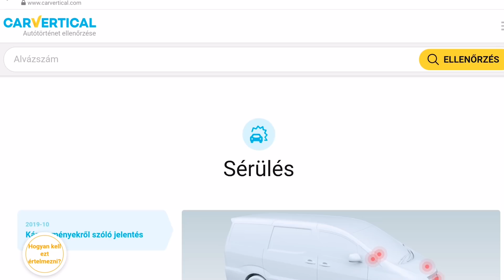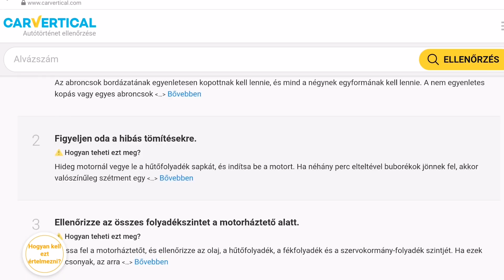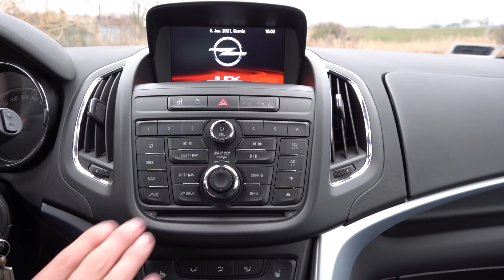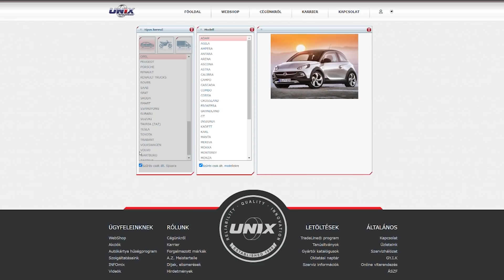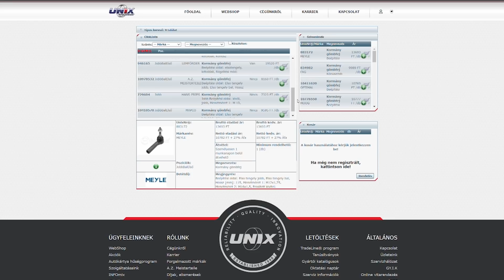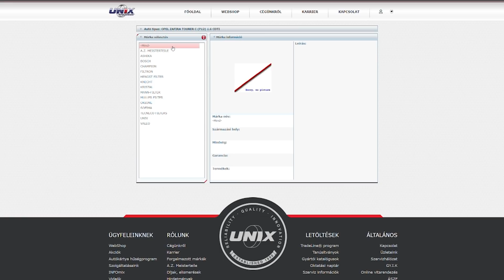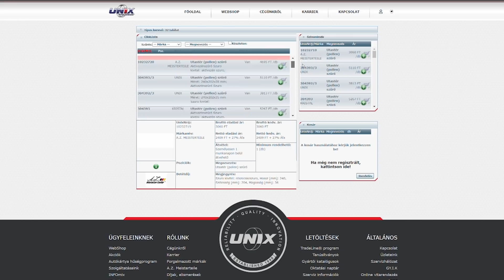Speedzone használtteszt: Opel Zafira Tourer 1.6 DTH (2015): Családi titkos tipp!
Hiába csökkent a népszerűsége a családi egyterűknek, a Zafira Tourer most is jó választás lehet, kipróbáltuk milyen egy flottás használt példány. Nem csalódtunk.